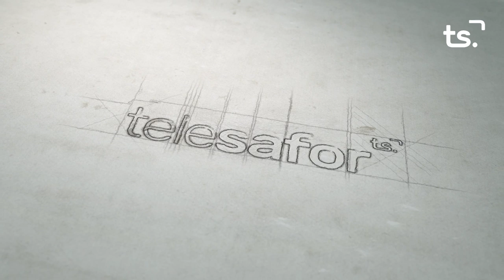2019 08 19 LA ENTREVISTA CARMEN ROMAN